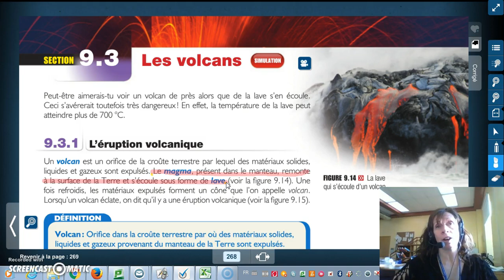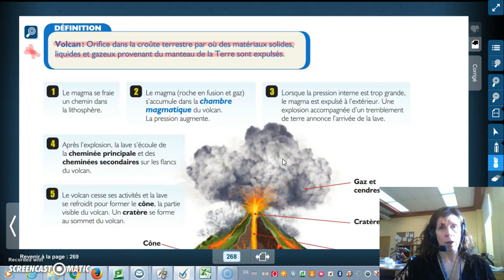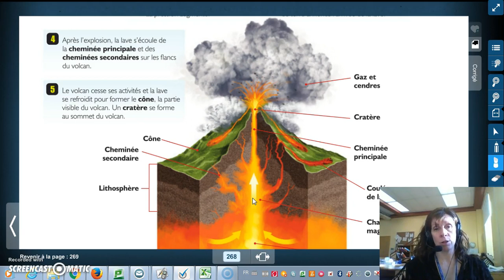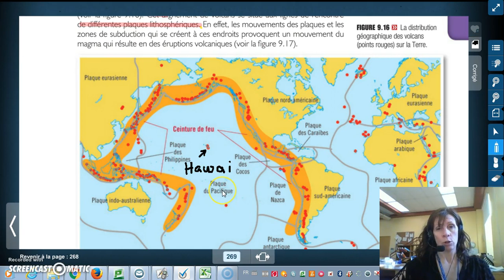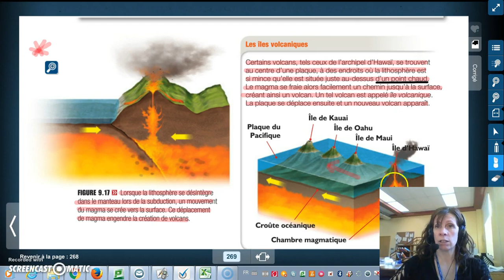9 3 Volcan